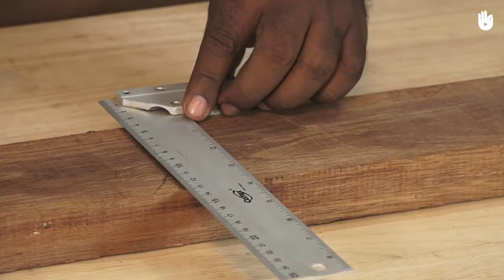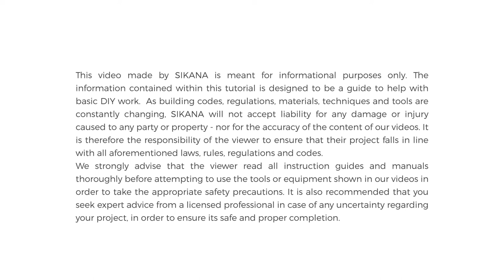How to Use a Crosscut Saw | Woodworking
This video will teach you how to use a crosscut saw in woodworking.

This video is aimed at communicating the basics of woodworking.

This video is part of our program covering the basics of woodworking. Watch the remaining videos to get started on your own project.

Using a crosscut saw for the first time? Help is at hand! This step-by-step video will take you through everything you need to know to use a crosscut saw safely and effectively in your woodworking projects.